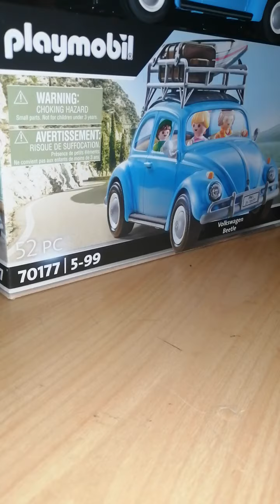PUES YA TENGO EL MODELO DE FURGONETA CLÁSICA CONBI DE PLAYMOBIL DE 2021